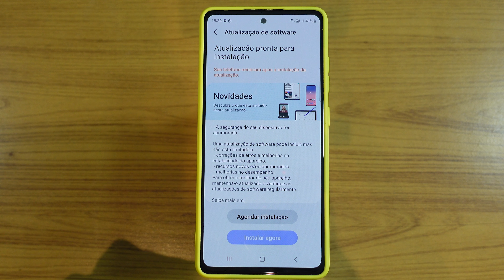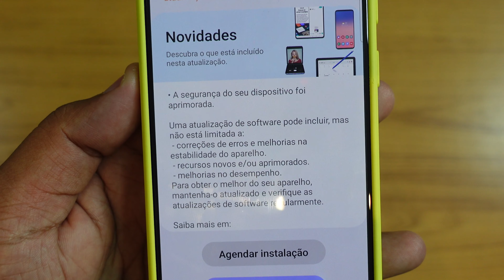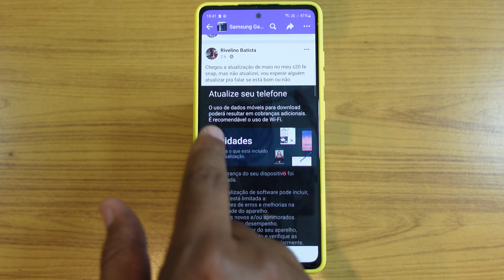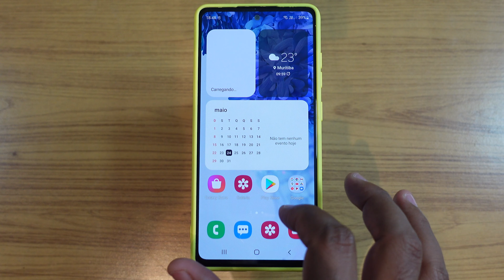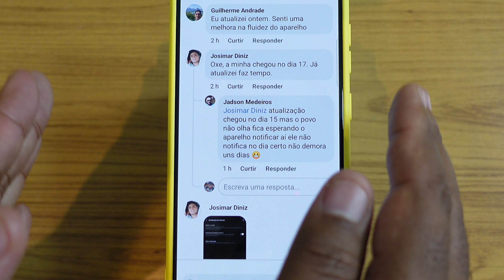Nova Atualização para o Galaxy S20 FE | Mudou Algo?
Aparelhos que recomendo comprar:
Link de compra Redmi Note 11 128GB
Link de compra Redmi Note 10S 128GB
Link de compra Poco X3 Pro (128/256GB)